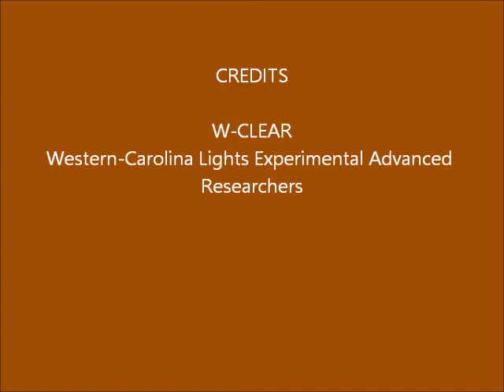Brown Mountain Lights Camera 2 November 29-30, 2016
Dusk-to-dawn 60-second images. Partly clear until clouded and then rained out of last 2/3 of the night. No human activity noted. No anomalies.